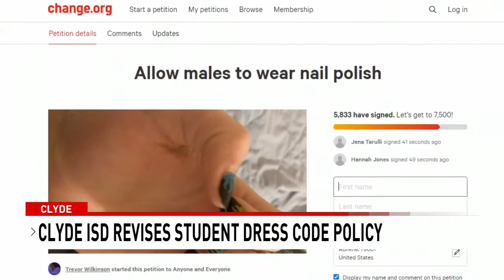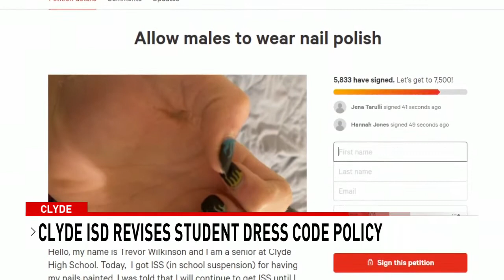CISD DRESS CODE FOLO WIN 4 20